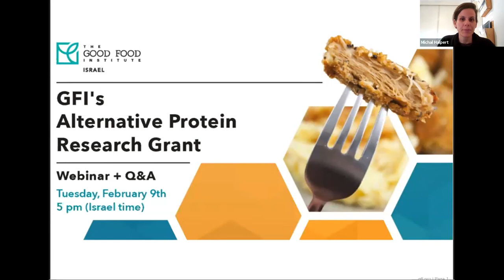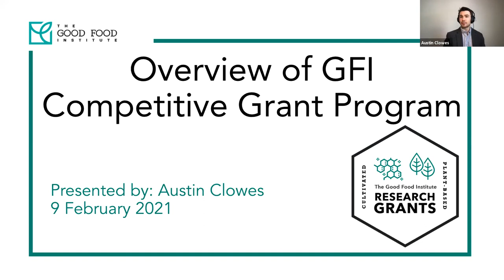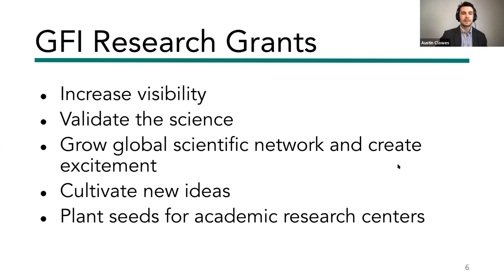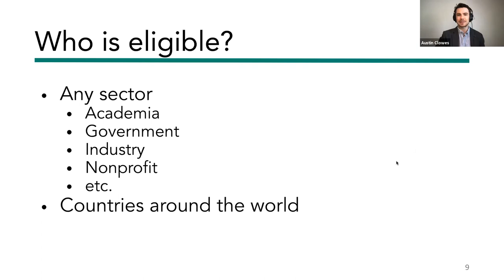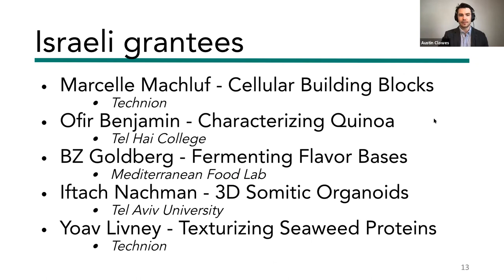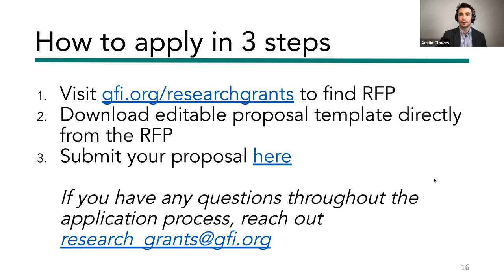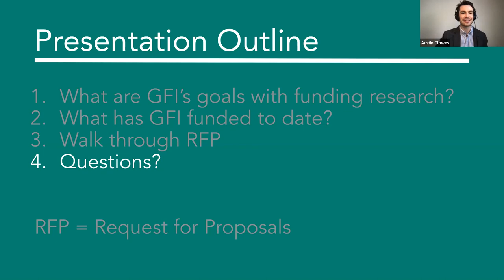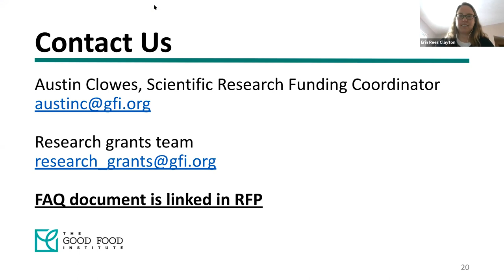GFI’s Research Grant Program 2021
The Good Food Institute invites you to a webinar presenting our 2021 request for proposals (RFP).

GFI’s research grant program provides funding for open access research in the fields of alternative proteins - plant-based meat, cultivated meat and fermentation technology. Now in its third year, our annual competitive research grant request for proposals (RFP) serves as the next strategic step for advancing the science of meat alternative proteins. This RFP will provide up to $250K per project for open access research focused on addressing the scientific and technical bottlenecks facing the production of whole-cut alternative protein products with the taste and price consumers demand. While the alternative protein industry has made significant scientific strides in recent years, there still exist several key barriers facing the production of larger three-dimensional meat and seafood products. Addressing these scientific white spaces will catalyze the development of “next-generation” alternative protein meat and seafood, seeding our future food system.

Agenda:

17:00-17:10: Opening by Dr. Michal Halpert
17:10-17:45: Overview of the Research Grant Program and 2021 RFP by Dr. Erin Rees Clayton and Austin Clowes
17:45-18:00: Q&A

For additional information on GFI’s Research Grant Program and to view past grant recipients, please

This program is made possible by a select group of donors who have chosen to direct their philanthropic support to open-access research. Philanthropic support is vital to GFI's mission.